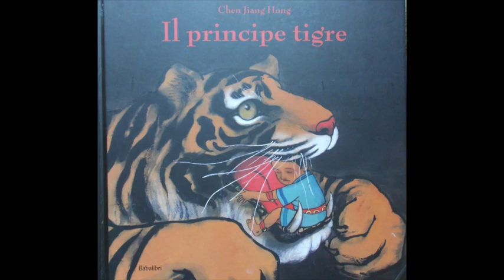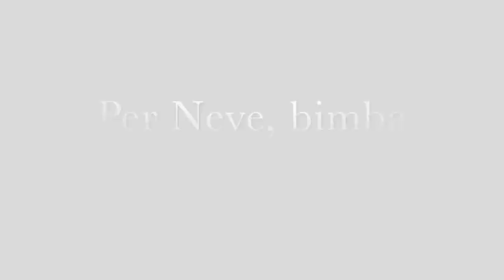"Principe Tigre" letto dalla burattinaia Margherita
Per acquistare l'albo illustrato "Il Principe Tigre" pubblicato dalla Babalibri, 2008